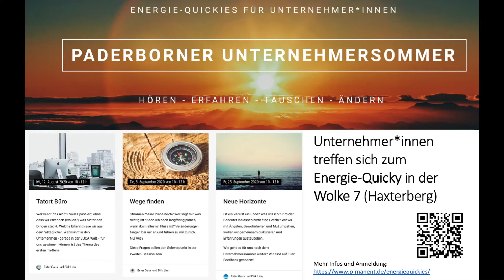Die Energie-Quickies. Folge 3: Der Energieschub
Ester Gaus und Dirk Linn wollen mit Euch frische Energien tanken. Wie das geht, was wir vor haben? Schaut rein! Macht mit!